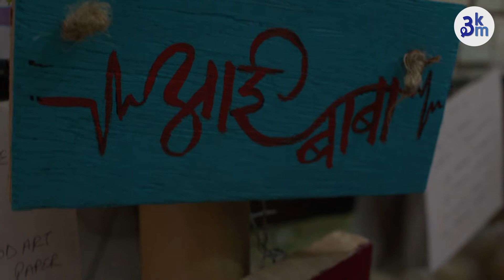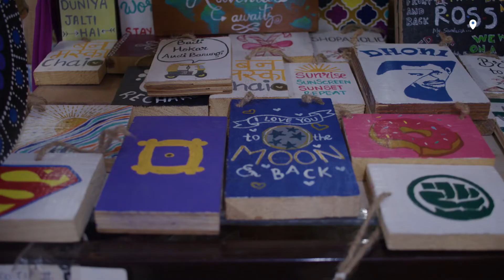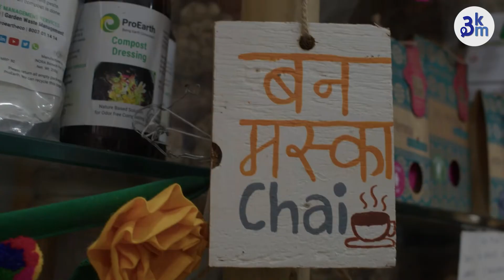Bamboo आणि boutique waste पासून वस्तू | waste to usable | बांबू आणि बुटिक वेस्टपासून बनवल्या वस्तू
What is 3km :
3KM is a hyperlocal platform that allows neighborhoods to read the news from your locality, shop from local businesses, and promote business hyper-locally. 3KM is the brainchild of Sakal Media Group and Bulb and Key